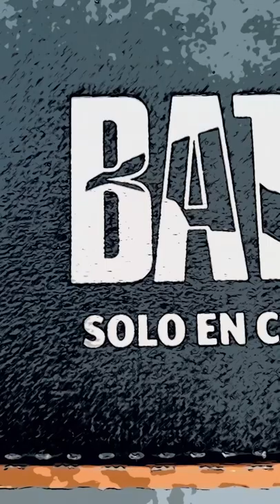¡Batipizza! Probando la Pizza de Batman de Little Caesars Pizza 🦇🍕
Comprando y probando la Batipizza o Pizza de Batman de Little Caesars Pizza, ¿Estará rica?, ¿Qué les parece el diseño que nos regala Little Caesars de esta edición especial por la nueva película de The Batman?, que se estrena este Marzo del 2022